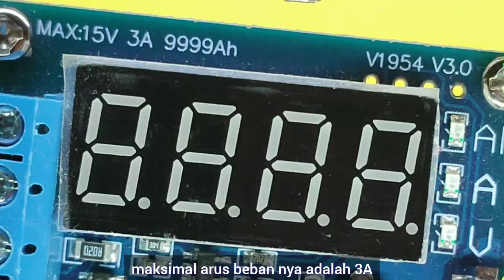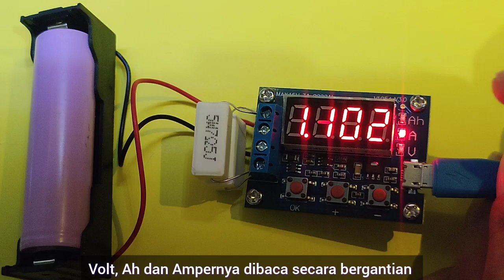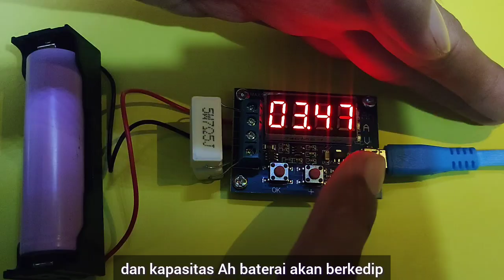cara tes kapasitas mAh baterai lithium ion 18650, bisa semua baterai juga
Bagaimana kita mengukur kapasitas baterai 18650 dengan menggunakan modul Zhiyu Capacity Meter, yaitu alat tes kapasitas baterai yang murah, bisa tes semua baterai. tes Ah, atau mAh dan Volt atau tegangan baterai, pastikan baterai terisi penuh 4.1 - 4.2V sebelum di discharge atau di kuras dengan modul ini. modul ini bekerja dengan cara menguras baterai sampai mencapai tegangan terendah yang telah di atur pengguna. kemudian terbacalah berapa kapasitas mAh baterainya.